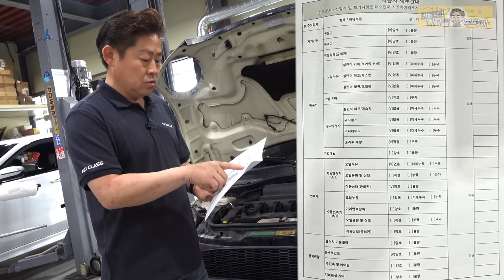중고차 성능보증보험, 개선되지 않는다면 없어져야 합니다.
다음에는 차 사고, 고치는 즐거운 영상으로 돌아올게요😜

1번 하남점 (카닥터모터스) 경기 하남시 샘재로 107-1
2번 남양주점    경기 남양주시 오남읍 양지로 77 가동 101호
3번 광주점   광주 북구 연양로95번길 9 1층
4번 부산점   부산광역시 기장군 정관읍 예림1로 6
5번 동탄신도시점   경기도 화성시 효행로 1156번길 9 (병점동)
6번 김해공항점  부산광역시 강서구 상덕로 93